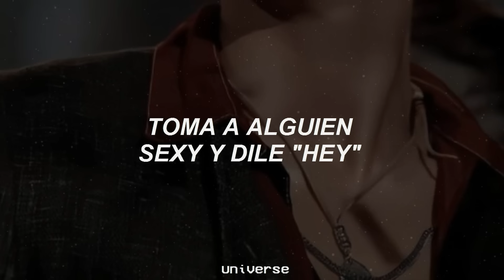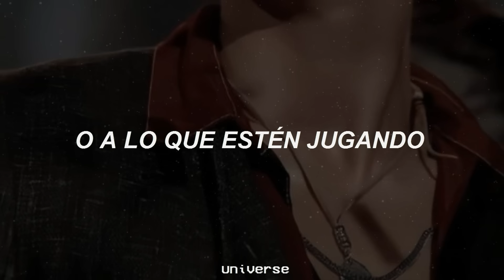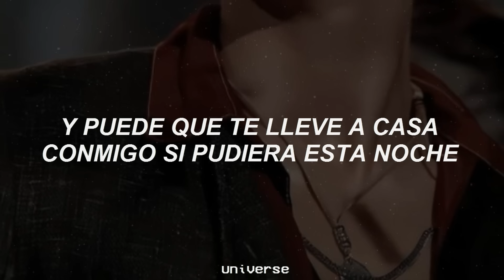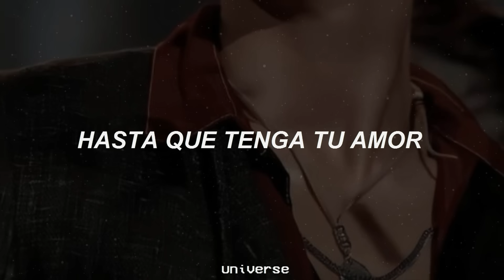Pitbull - Give Me Everything [Traducida al español]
Disculpen por cualquier error, la verdad no entendía muy bien algunas palabras xd.

- Fernanda☁️